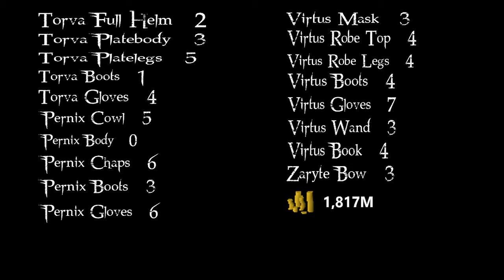[RS3] Road To Insane Final Boss Ep 4 - Nexterminator!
@all images owned by Jagex Ltd and Runescape

Song - You Know You Like It - Dj Snake and Aluna George